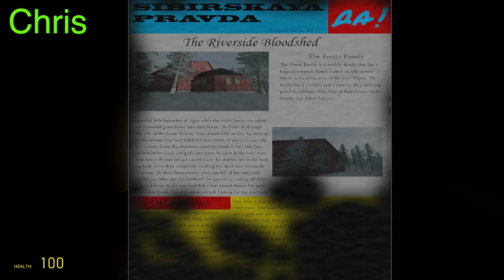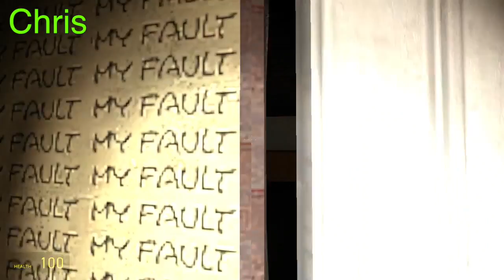Gmod Horror Frozen - Daniel Craigcliffe!? (Moments of Horror) 1/2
Part 1/2 of this frozen tundra where the true chills are the SCARES! Thanks for simplypressingplay and hope you enjoy the video!